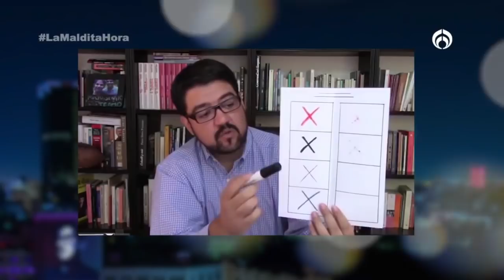La Maldita Hora - A dos días de un nuevo México